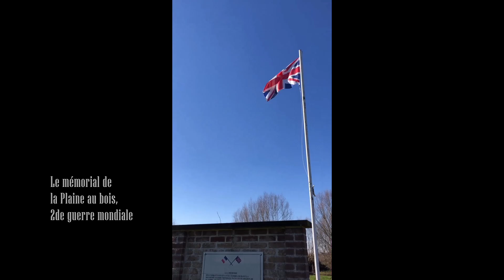Votons Esquelbecq "village préféré des Français" !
Le village patrimoine d'Esquelbecq a été sélectionné pour participer à l'émission de France TV "Le village préféré des Français".
Les votes se terminent très bientôt, le 10 mars à minuit, alors tous derrière Esquelbecq !
Dans ce film, vous aurez un petit aperçu non exhaustif des richesses de ce village historique et dynamique.
Merci à la municipalité pour le tournage et à Romain Renard pour les superbes plans de drone.